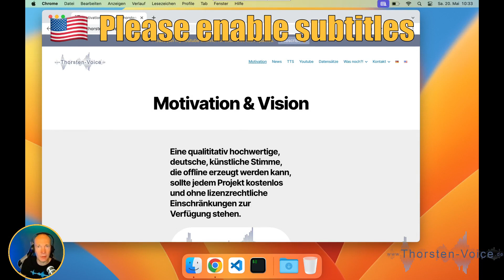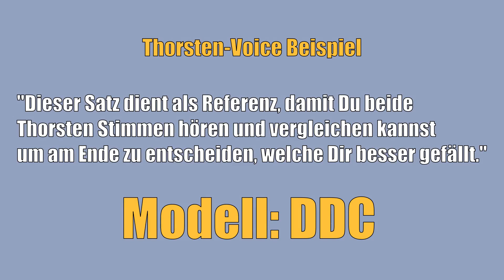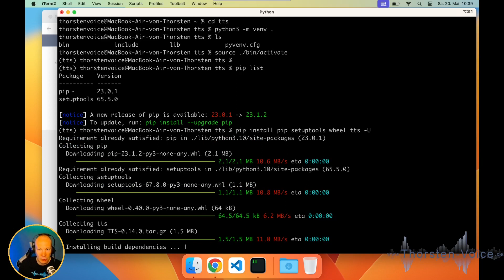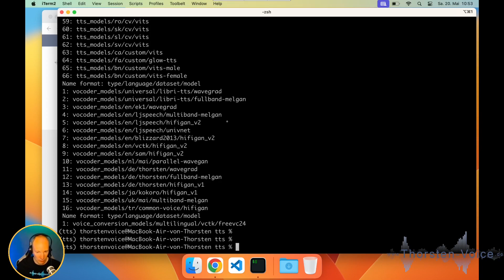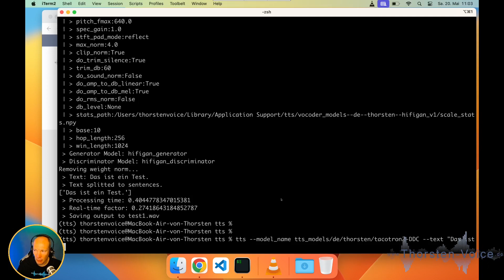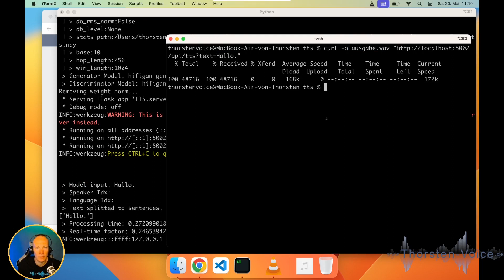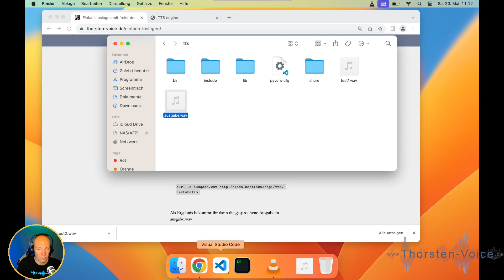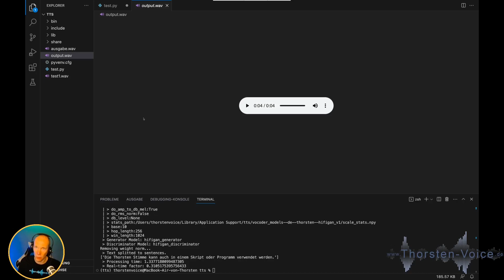Thorsten-Voice TTS in Mac OS X nutzen | DDC / VITS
Schritt-für-Schritt Tutorial: Die künstliche Thorsten Stimme (Kostenfrei, Lokal lauffähig, Open Source Lizenz) auf Apple Mac OS X Systemen einrichten und nutzen. Per Kommandozeile, Weboberfläche, cURL und innerhalb von Python Skripten.
Meine freie künstliche Stimme gibt es auch in verschiedenen Emotionen. Beispiele sind am Ende der folgenden Seite

00:00 Intro
01:08 Audiovergleich Thorsten VITS und DDC Stimme
01:56 Installation Coqui TTS Python Paket
04:55 Thorsten Stimme per Kommandozeile erzeugen
07:04 Thorsten Stimme per lokaler Webanwendung erzeugen
08:30 Erzeugung mit API und cURL
10:25 Erzeugung innerhalb Python Skript